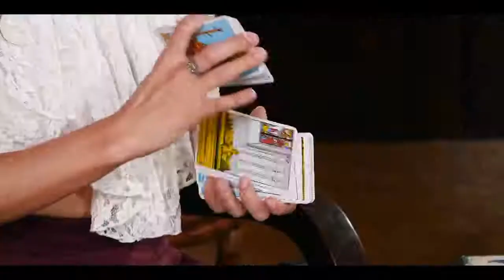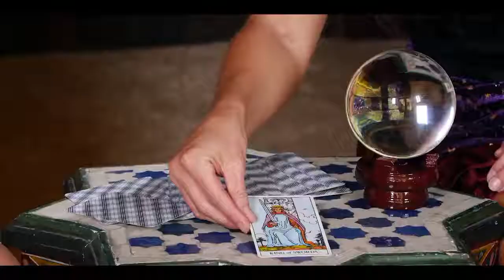video HD - Her magical crystal